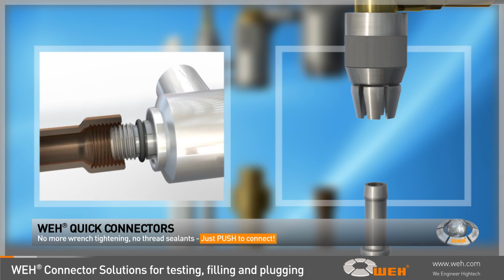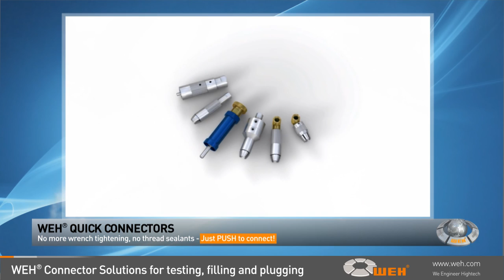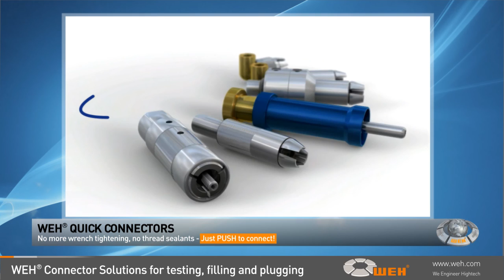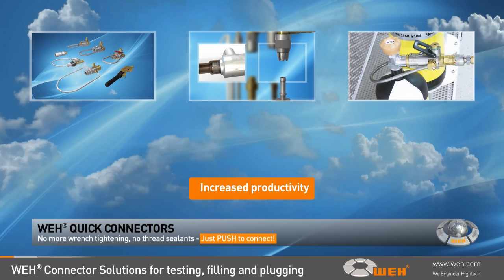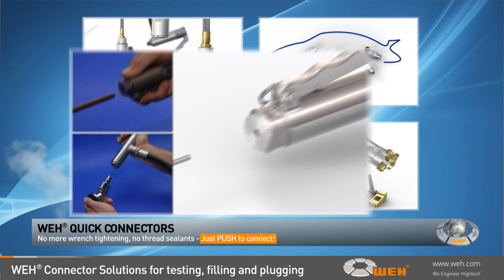WEH Connector Solutions supplied by Teesing BV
WEH connectors for internal and external threads.Pressure- tight Connections in seconds to threads, beads, tubes, etc.. Check out for more connection technology!